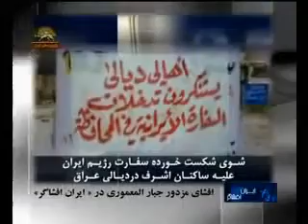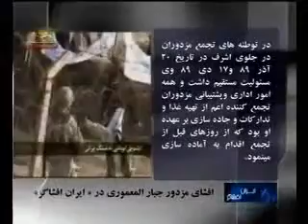جبار. المعموري. جبار. العجمي. السيد. الدمج